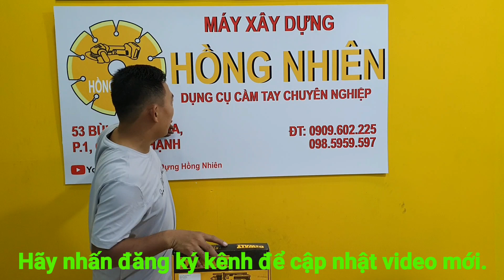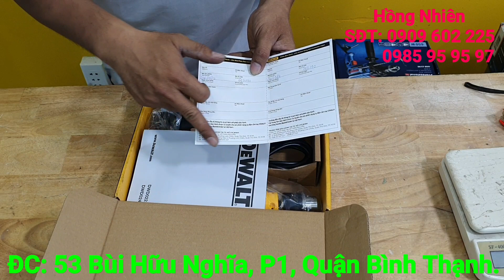Giới thiệu máy khoan Dewalt chính hãng,hãy xem có gì khác |Máy Xây Dựng Hồng Nhiên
- Hotline: 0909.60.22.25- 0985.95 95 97